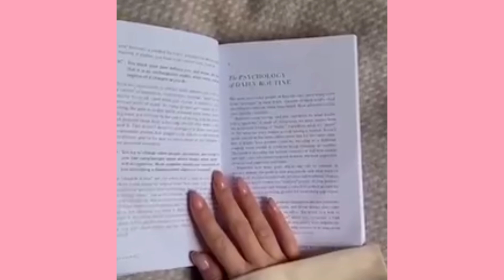How To Look Presentable Without Spending Money 💫Tips for School,Coll Girls✨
Looking beautiful without makeup requires a combination of good skincare habits , healthy lifestyle choices , & self confidence and in this video I shared some tips to help you look & feel beautiful without makeup
Assalam alaikum hello my beautiful sisters  & my beautiful youTube family I hope are u well So today's video is very very special for you girls bcz in this video I shared tips for How to look beautiful without any makeup and I shared tips for school collage going girls and seriously girls all tips are very important and you follow these tips &  look pretty without makeup So ya girls keep watching full video for the better knowledge And please like comment share and don't forget to subscribe my YouTube channel also press the bell icon Soo ya see you in another video Takecare & by by 👋❤️ ALLAH Hafiz